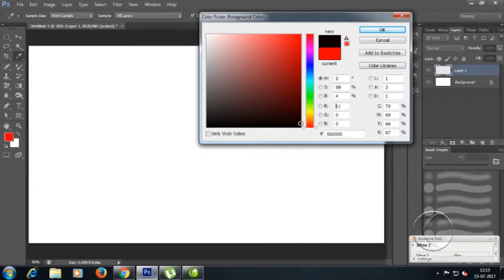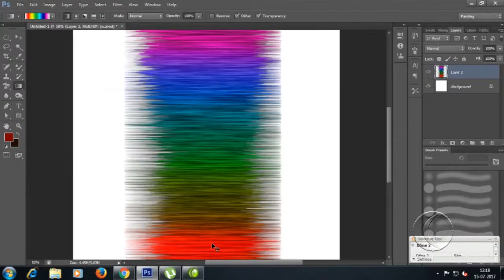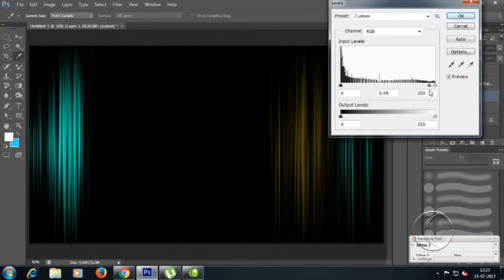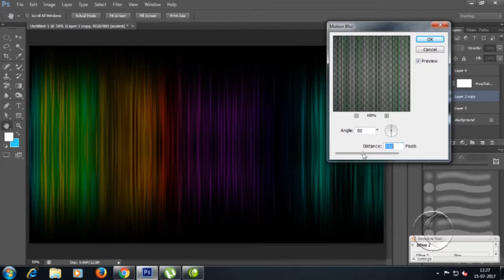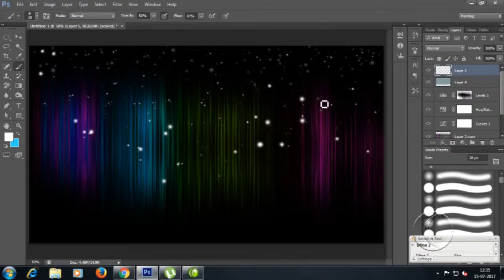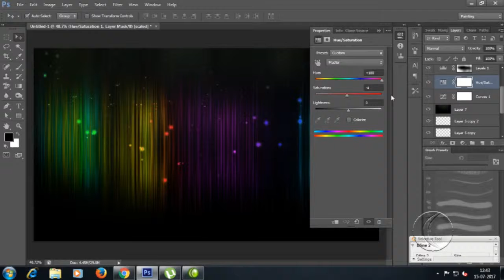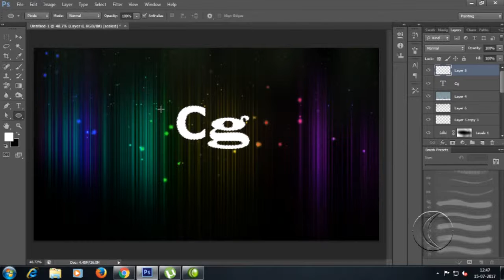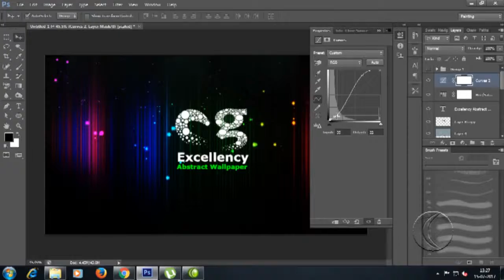Photoshop tutorial- how to make a abstract background for bigginers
Learn how to create a beautiful abstract background in photoshop that u can use for verious kind of use .
in this tutorial u learn how to use fiber filter and stylize filter to make this attrective wallpaperCg excellency is my channel name so i add my channel name above the background u can make and put your name.